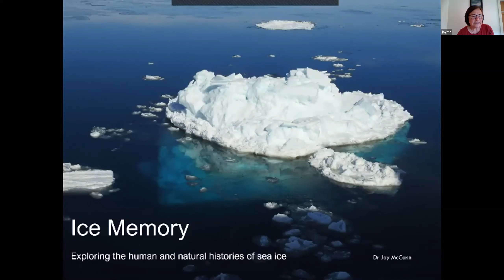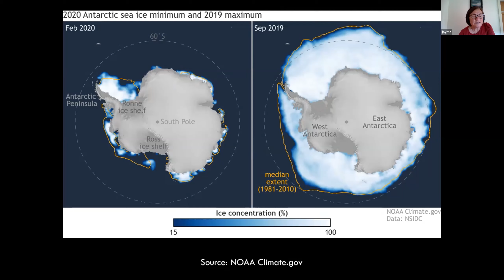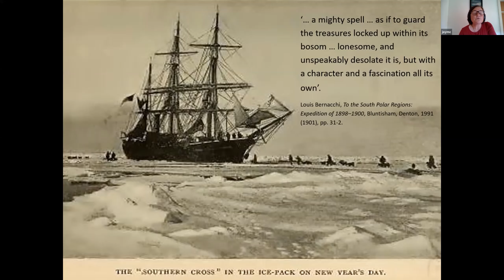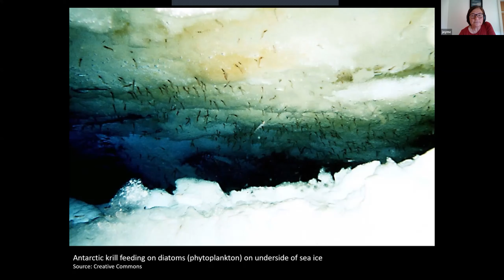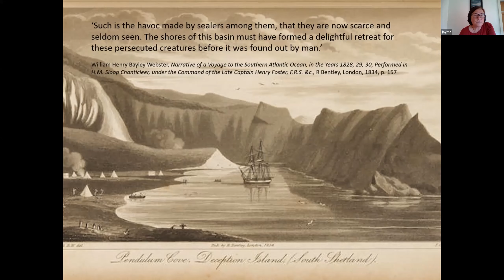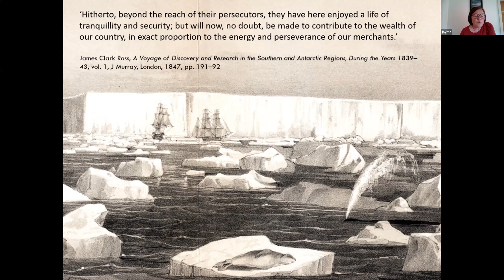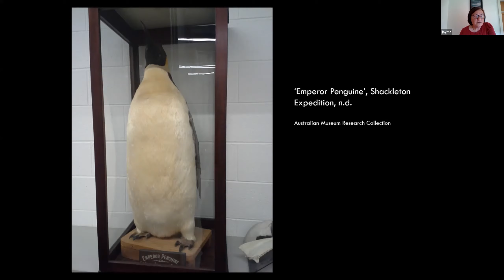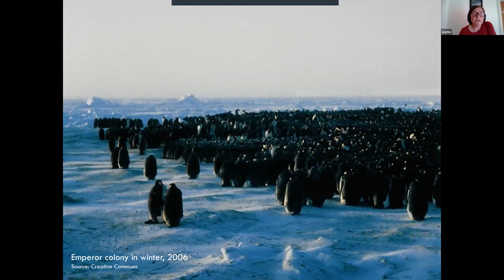Joy McCann – Ice Memory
Joy McCann

Joy is an environmental historian and writer now living in Tasmania. Her writing encompasses the Southern Ocean, Antarctica and rural Australia, and focuses on human relationships with the non-human world, the ecological humanities, and community-based history and story-telling. Her book, Wild Sea: A History of the Southern Ocean, was published by NewSouth Publishing (2018) and the University of Chicago Press (2019).